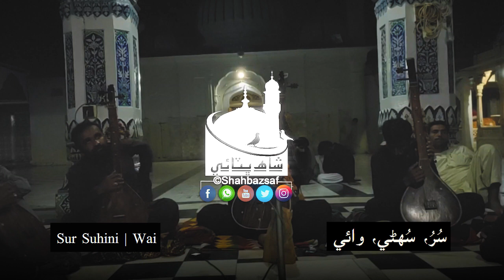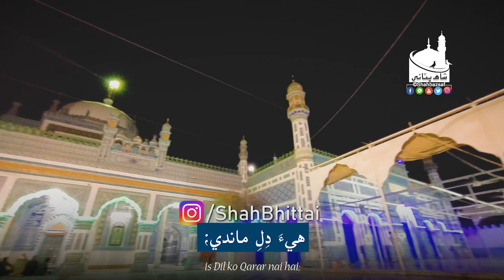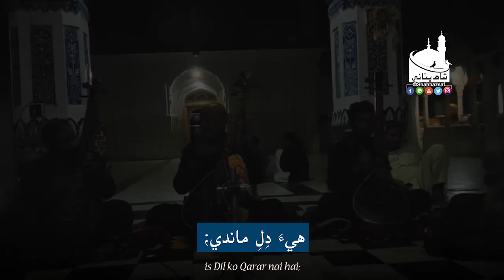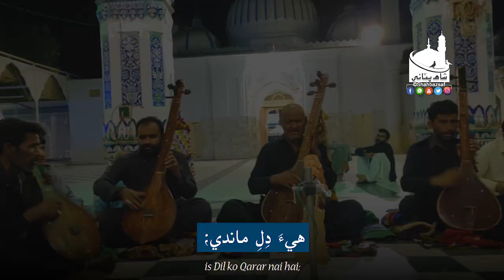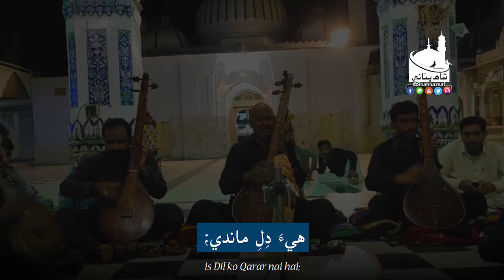Shah Jo Risalo | Sur Suhini Wai | Shah Bhittai 2020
سر سُھڻي
نهين نهين، ميڏي وسُ؛
بنا دلبر هيءَ دل ماندي؛
مونکي مت ميهارَ جي، ڪانه اچي ٻي ڪس؛
سک نه باسي سُھڻي، ڏک ڏکيءَ کي ڏس؛

فقير جواڻ لنجواڻي ۽ ساٿي